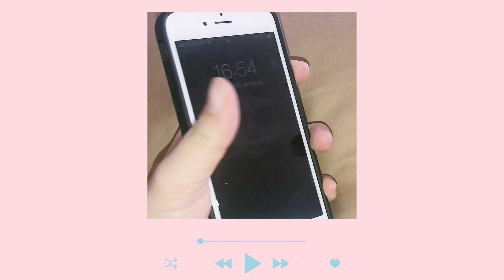VLOG 181 || “Khui hàng” mua vui cho mọi người 😅😄😉👍🏻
Mời mọi người cùng Phượng "khui hàng" hôm nay nha ^^

Phượng mong muốn được chia sẻ một chút những trãi nghiệm và cuộc sống mỗi ngày của Phượng tại Tây Ban Nha cùng mọi người, mong là các bạn tìm thấy những thú vị ở những chia sẻ này của Phương nha =”)

P/s 1: Phượng sẽ cố gắng thực hiện 1 Video hàng tuần, và đăng tải vào khoảng 7h-9h chiều Thứ 6 giờ Việt Nam, các bạn nhớ đón xem, ủng hộ và chia sẻ với Phượng nha ^^

P/s 2: Các bạn có thể chỉnh chế độ xem Video ở Chất Lượng 1080pHD (trong Cài Đặt) để xem hình ảnh rõ hơn nha ^^

P/s 3: Nếu các bạn có yêu cầu muốn Phượng làm thêm Video đề tài gì, đừng ngại để lại comment cho Phượng biết với nha ^^

CHÂN THÀNH CẢM ƠN CÁC BẠN NHA!!! =")